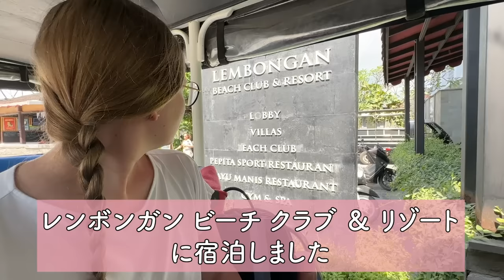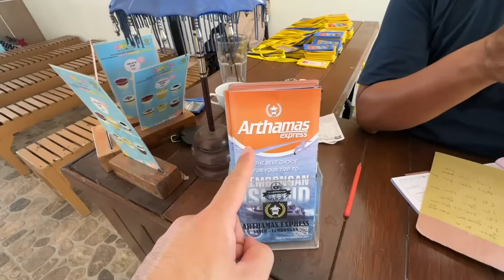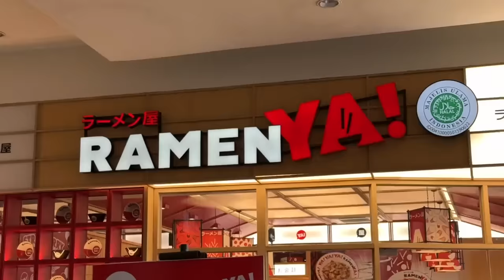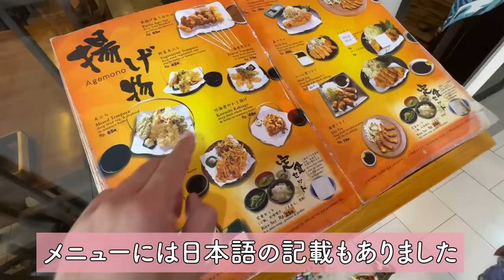私もう限界なので帰国します！【日独夫婦】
バリ島でのハネムーン生活はとても楽しかったですが、日本が恋しくて私もう限界です。。。
大好きな日本に帰国するので、すっごくワクワク楽しみにしています！